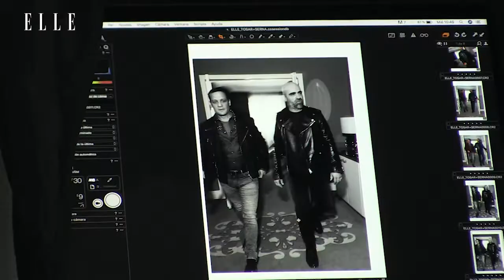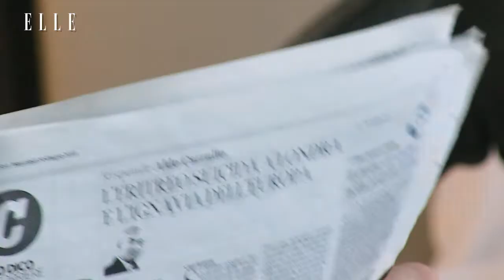Luis Tosar y Rodrigo de la Serna, doble o nada | Elle España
Hay química entre el actor gallego Luis Tosar y el argentino Rodrigo de la Serna. La notas en los estafadores que interpretan 'Yucatán', la comedia que Daniel Monzón ha rodado en un crucero y que llegará a los cines de nuestro país el próximo 31 de agosto. Pero sobre todo la percibes al juntarte con ellos para hablar de robos, música y turistas borrachos.